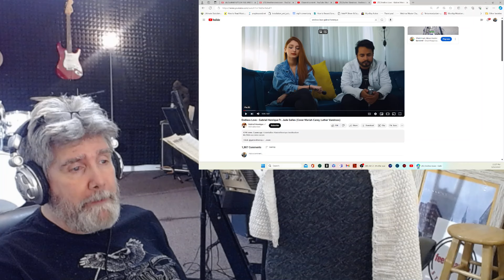Gabriel Henrigue ft. Jade Salless-Endless Love*Luther Vandross ft. Mariah Carey-Endless Love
I hope you enjoy this. It has been a long time coming as a suggestion. I apologize for the wait but it is well worth it!! I liked every vocalist represented here. Such strong duets!
For more reactions, please join my wife and I on our other reaction channel